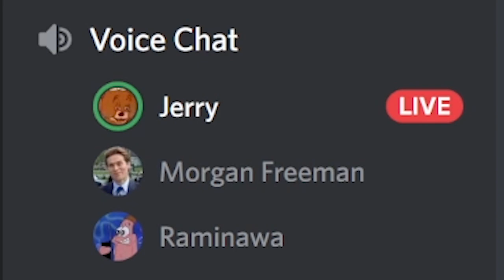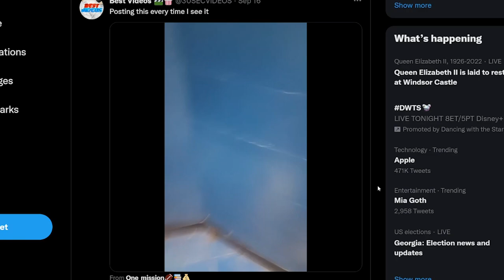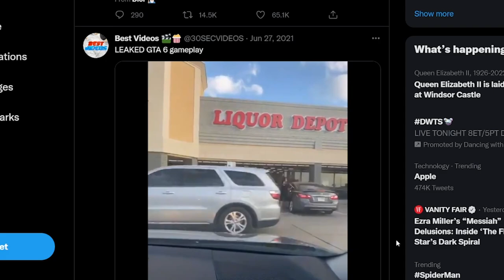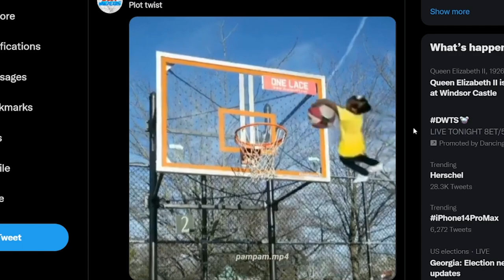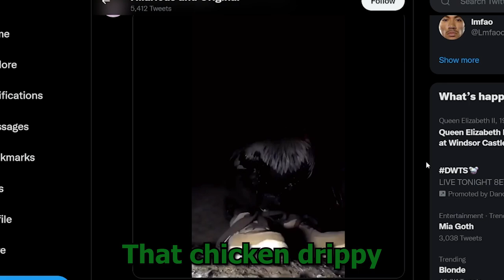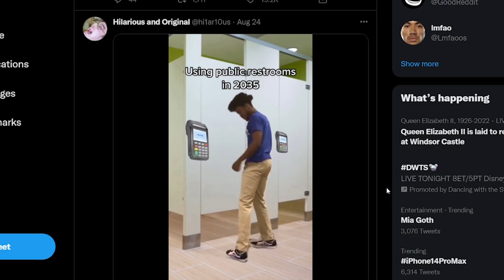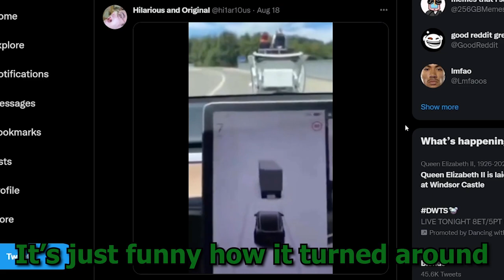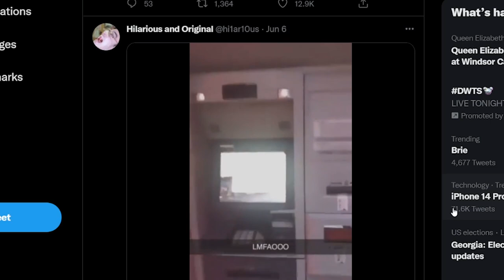Reacting to Twitter Memes Part 3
Back at it with more Twitter memes. Please don't ask us to react to Facebook memes...because we won't...